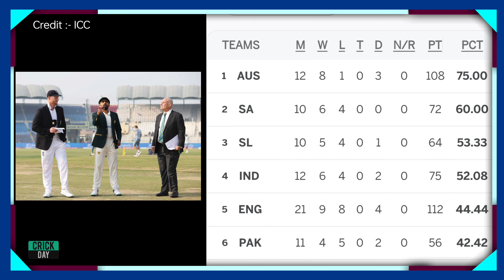Wtc 2023 Points Table | Pak vs Eng After Match Points Table | World Test Championship Points Table